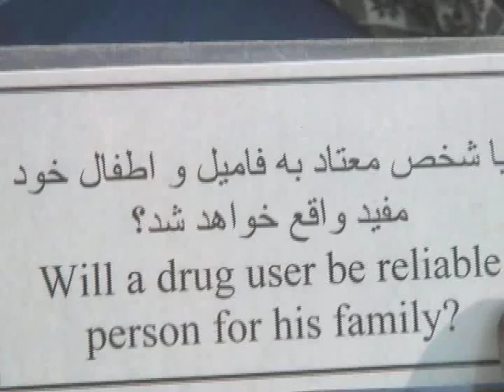KARWAN TV SHOW 14TH PART-1 12.10.10